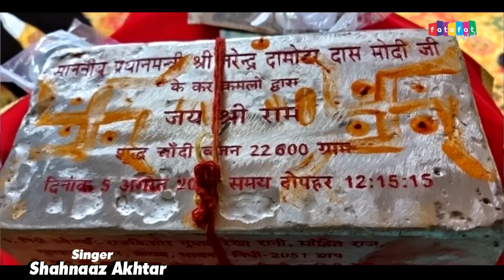Shree Ram Bhajan - भगवाधारी चले न श्रीराम के बिना - Shahnaaz Akhtar Full video Ram Bhajan 2020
Ayodhya Ram MAndir Special | Ham Bhagwadhari | हम भगवाधारी | Shahnaaz Akhtar | Ram Mandir Song 2020

Song :- Ham Bhagwadhari
Singer :- Shahnaaz Akhtar
Music Arrangement & Programing :- Prateek Shrivastava (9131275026)
Lyrics :- Shahnaaz Akhtar
Mixed & Mastered By :- Sachin Upadhyay
Cinematography :- Zafar Shah
Live shows ke liye contact Karen Shahnaaz Akhtar Mobile
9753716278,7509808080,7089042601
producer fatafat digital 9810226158